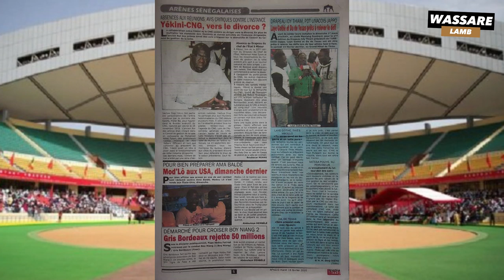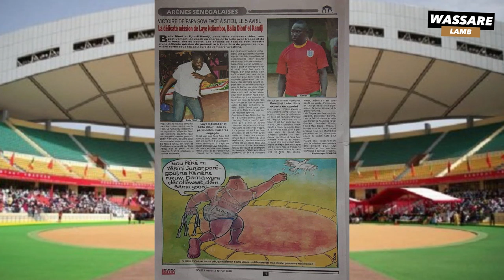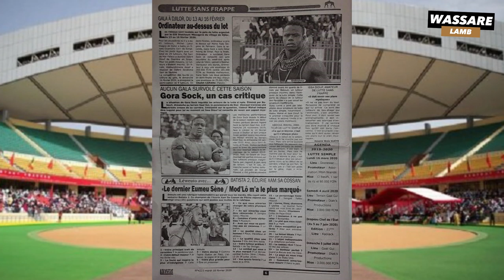Absences aux reunions: yékini-CNG, vers le divorce? | Revue de presse Wassare Lamb 18 Février 2020